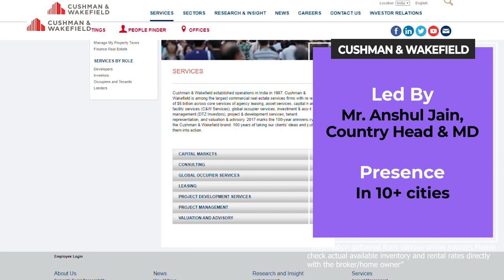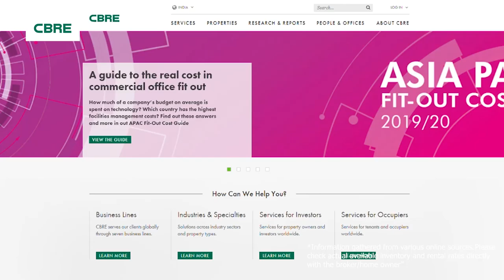Top 5 Facility Management Companies in India | On the basis of year founded in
1. CB Richard Ellis
Founded: 1906
India Head Office: New Delhi
Led By: Mr. Anshuman Magazine, Chairman & CEO
Offerings: Computerized Maintenance Management System, Healthcare and security services & more
Presence: In 80+ cities

2. Cushman & Wakefield
Founded: 1917
Led By: Mr. Anshul Jain, Country Head & MD
Offerings: Critical Systems Management, Sustainability Programs, Security Services, & more
Presence: In 10+ cities

3. Tenon FM
Founded: 1995
India Head Office: Bengaluru
Led By: Brig. Rajan Oberoi, PPMG, VSM – Global CEO
Offerings: HVAC management, Critical Systems Engineering Building operations, & more
Presence: In 70+ branches

4. Jones Lang LaSalle
Founded: 1999
Led By: Mr. Ramesh Nair, CEO & Country Head
Offerings: Smart Buildings, Technology Optimization, Portfolio Planning, & more

5. Quess (Avon FMS)
Founded: 2007
Led By: Mr. Guruprasad Srinivasan, COO
Offerings: Industrial Cleaning, Safety & Security, 24x7 Support, & more
Presence: In 22+ branches